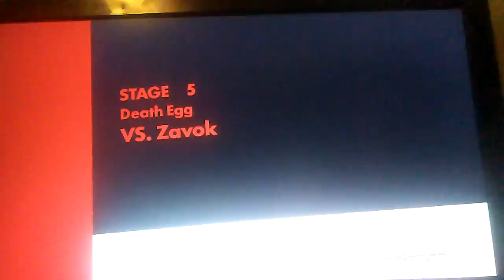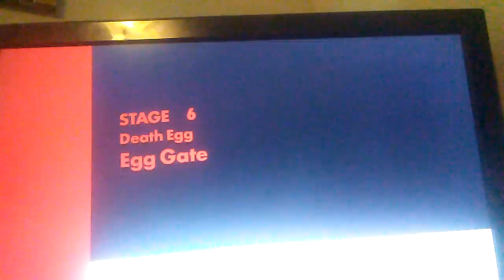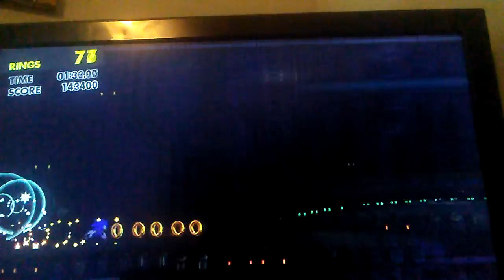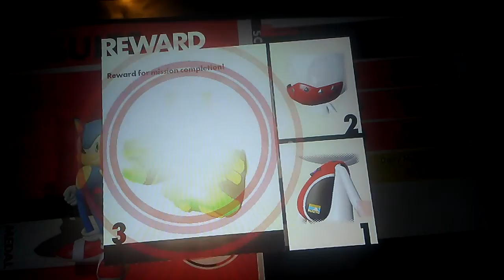Sonic Forces (5) Zavok battle